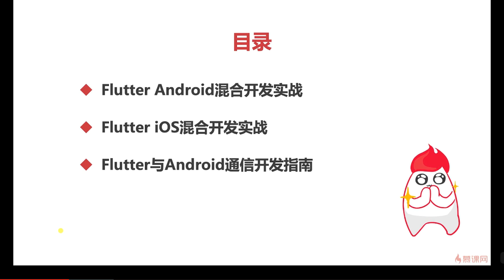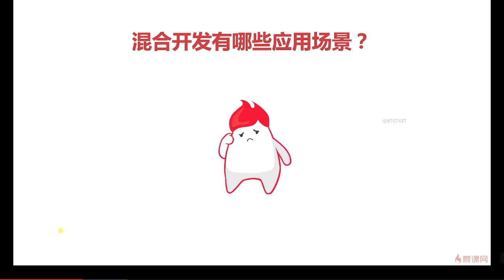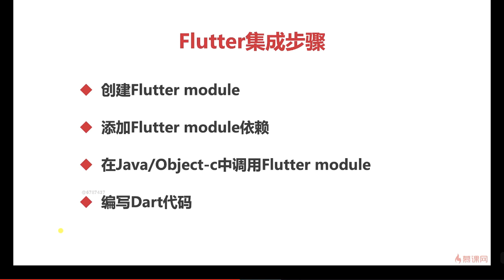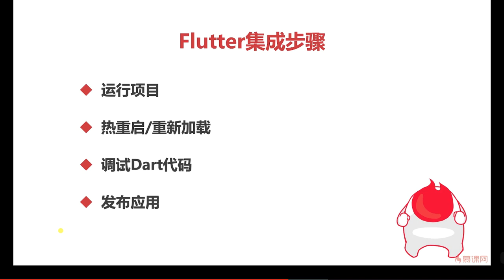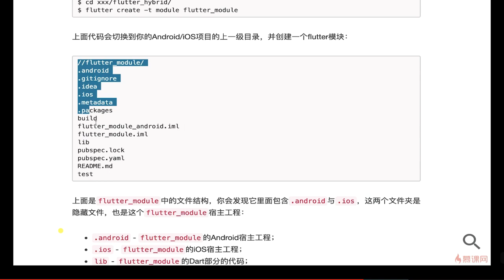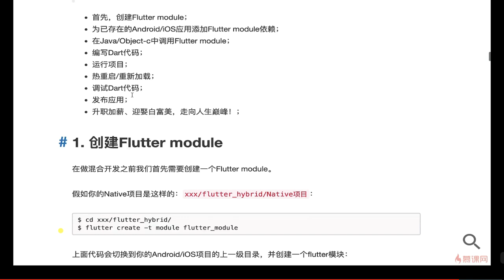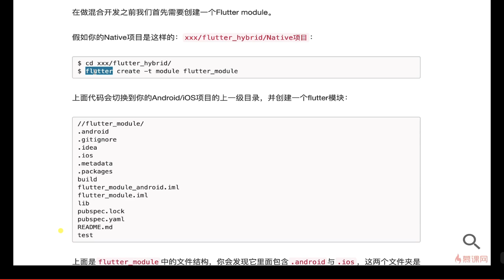8 2 Flutter混合开发流程与创建Flutter module